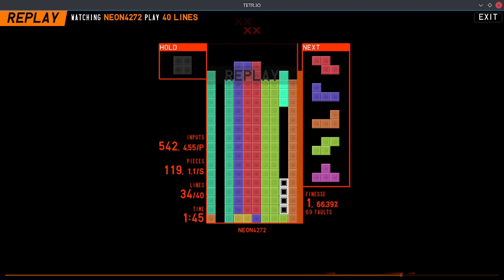TETR.IO 20TSD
riviclia loop

my brain runs at a very low clock speed, hence the lack of intelligence in this video

the thumbnail is actually pretty okay this time